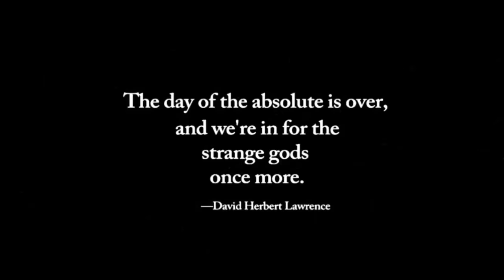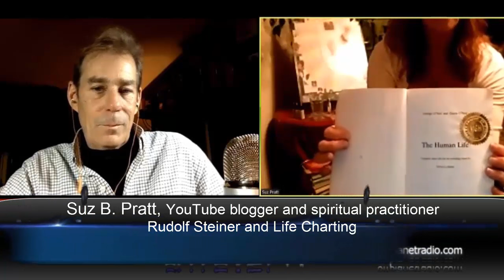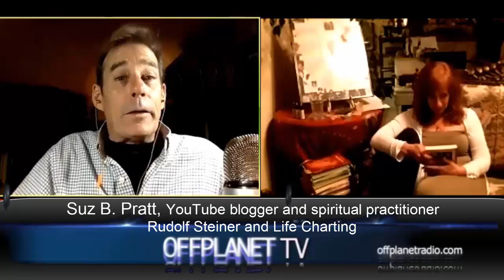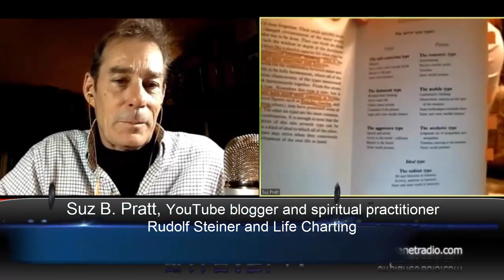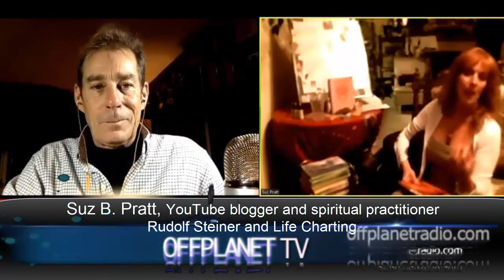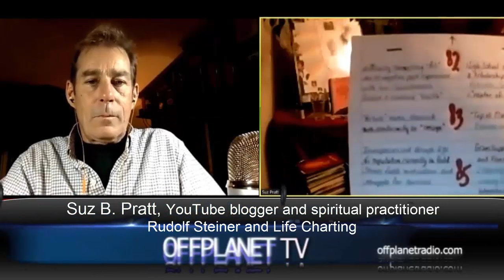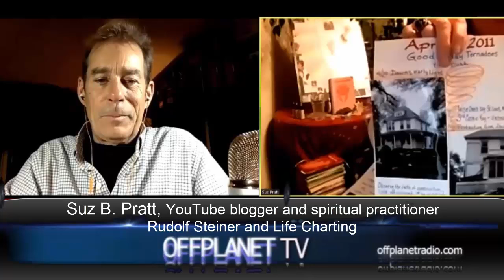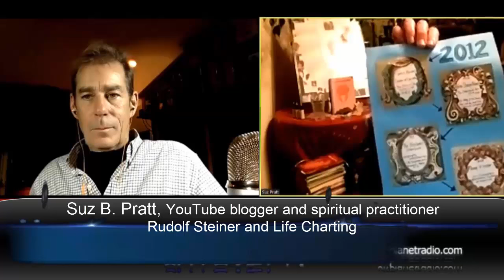OffPlanet TV-12-09-15-Suz Pratt-Rudolf Steiner and Life Charting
Hour 1 of the LIVE 12-09-15 OffPlanet TV cast

Suz Pratt, YouTube blogger and "Holistic Stylist" takes us through the basics of Life Charting and the use of key years in one's life as landmarks of spiritual awakening. Steps in the NeverEnding Story which is each one of our live. Much synchronicity and confirmation of Spirit abounds as we look at th DETAILS of our Being-ness.

A Useful Resource is "The Human Odyssey: Navigating the 12 Stages of Life" by Thomas Armstrong, Ph.D.